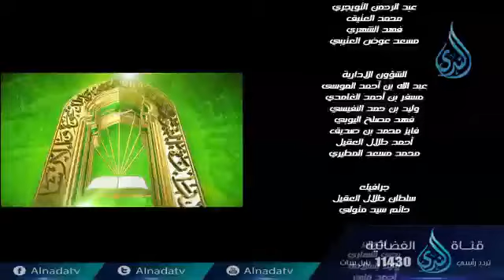الحلقة (17) من برنامج عباد الرحمن - وإذا خاطبهم الجاهلون قالوا سلاما